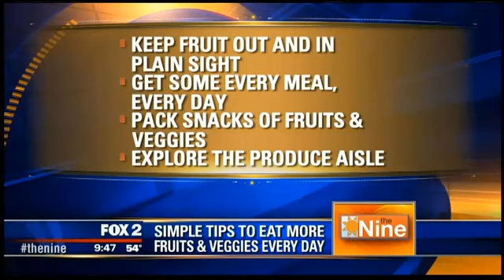Deena Centofanti WJBK FOX 2 Detroit May 2015